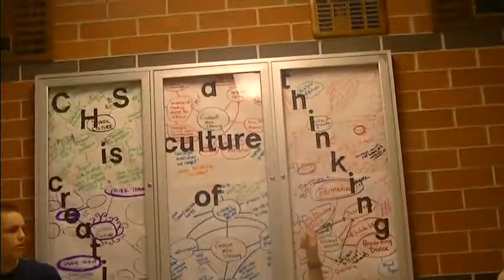PSA // DRUG ABUSE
written by: Feuring: Rex SHarkey , LAuren Brockmen
STARS: JACOB DASUQI DAKOTA BEAAR MIKE D AND KAS